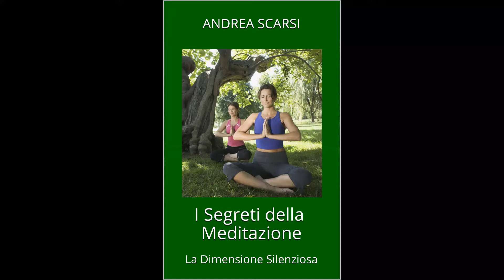Luce Interiore: Realtà Soggettiva di Coscienza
Dietro i nostri occhi c'è una dimensione di realtà interiore composta di luci, colori, radiazioni e buio. Questa, è conosciuta come Realtà Soggettiva di Coscienza. Significa che le nostre percezioni sono decodificazioni sensoriali del nostro sistema nervoso centrale. La nostra interpretazione, quindi, è tutto ciò che c'è.
Tratto da: I Segreti della Meditazione di Andrea Scarsi